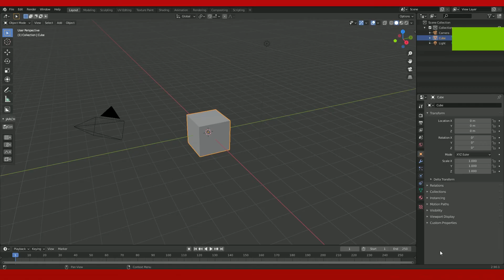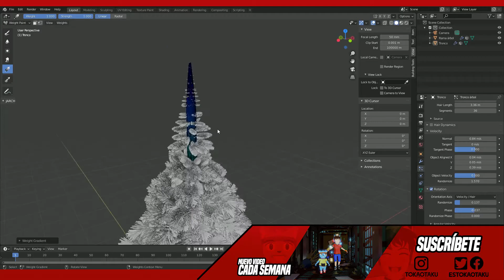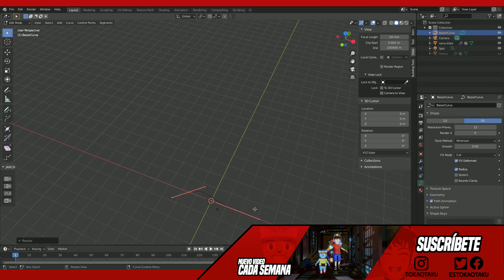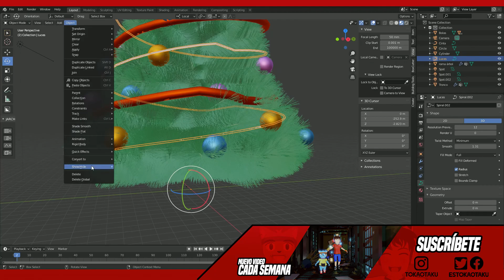🎄 Cómo crear un Árbol de Navidad con Blender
Modelando y texturizando un árbol de Navidad en unos pasos muy sencillos. Hacemos uso de Blender .

¡JUNTOS CREAMOS ANIME!🙌